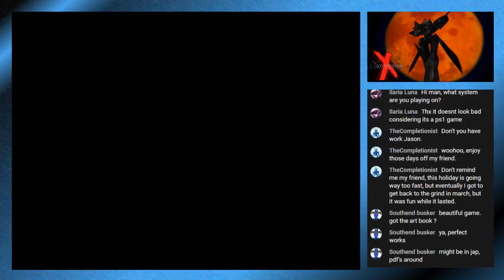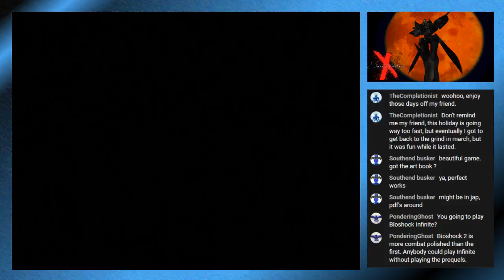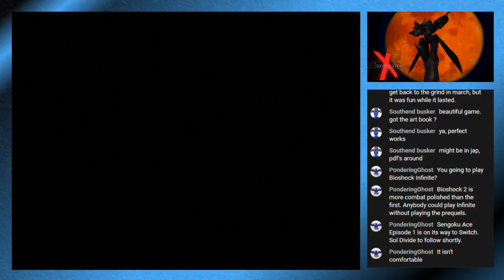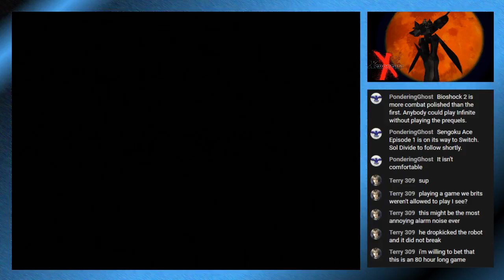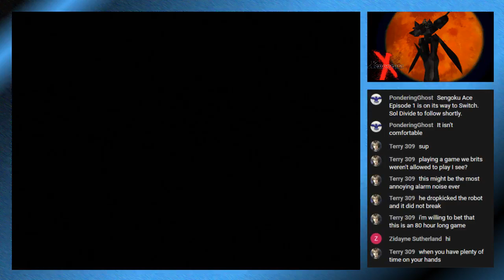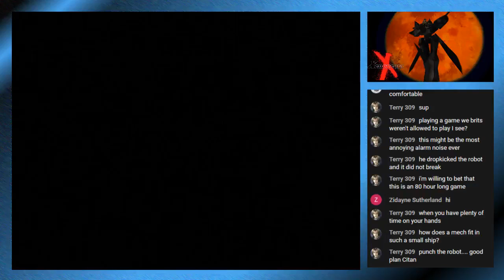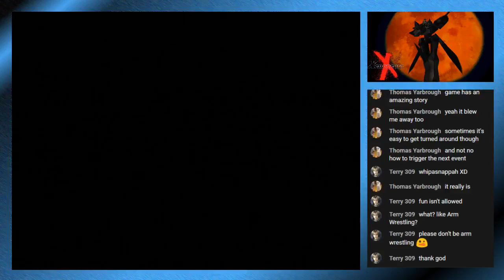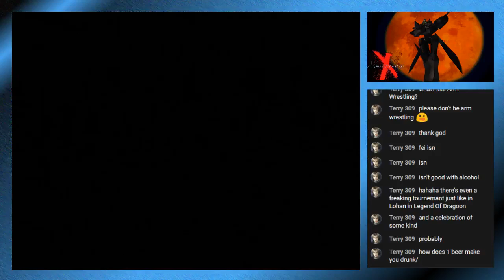Xenogears [Part 4] Bart's Lair & Aveh (PS1) - BawesomeBurf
Let's find the other sand sensor, then head to Bart's Lair!